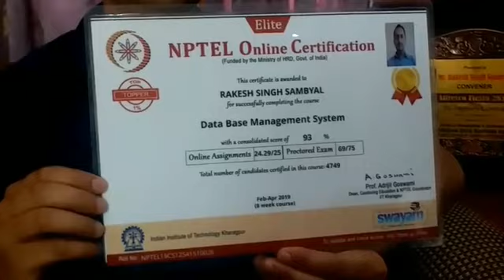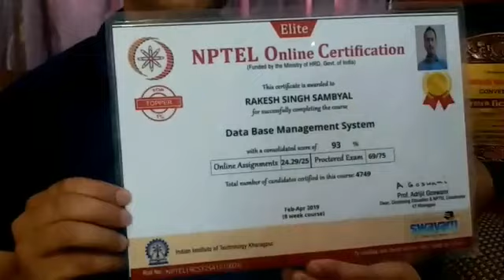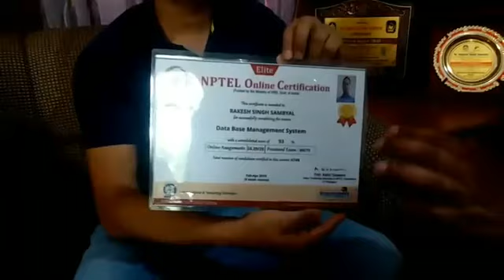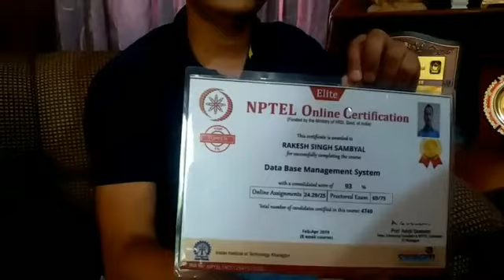Rakesh Singh Sambyal from Samba who got Gold Certificate in Data Base Management System Course